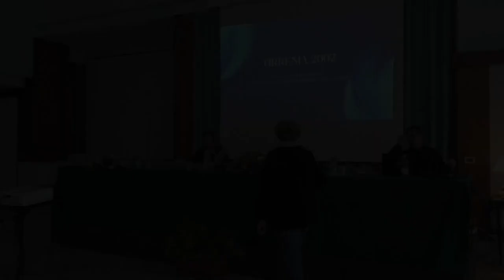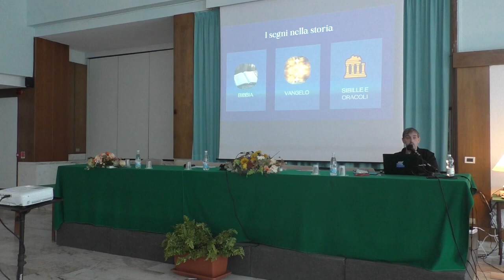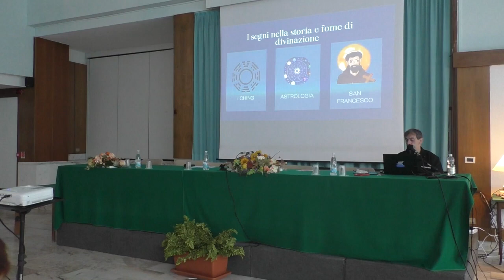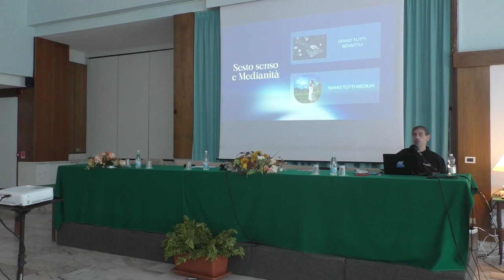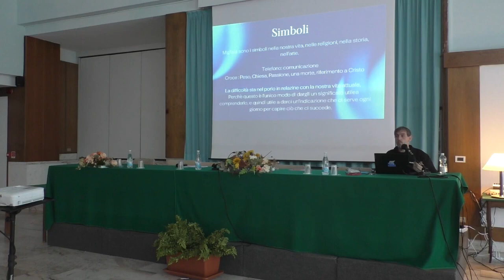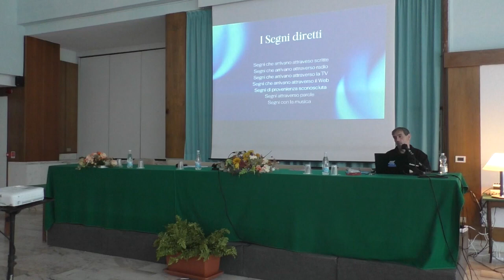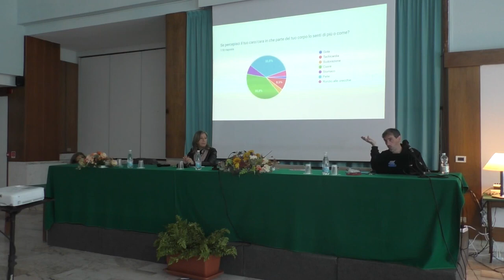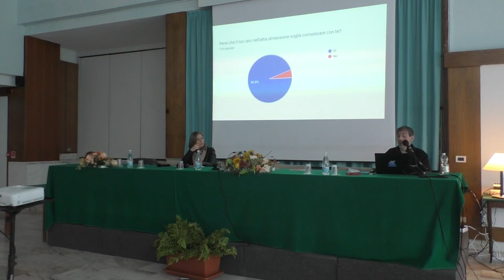LUCA GARBIN La Medianità nella quotidianità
Benvenuti sul canale di Luca Garbin. Creatore del sito e e della pagina Facebook "Sulle Ali dell'Infinito" dove ti aspetto.